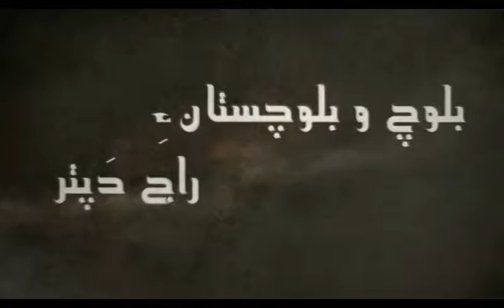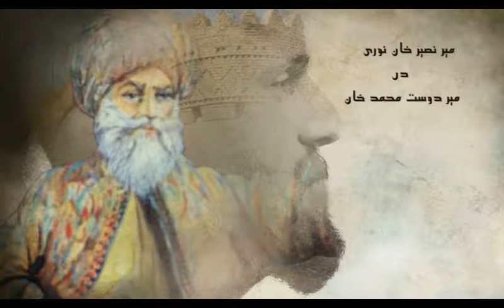بلوچ بلوچستانِ راجدپتر (48)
مراگش: بلوچ بلوچستانِ راجدپتر (48)
سرهال: بلوچ و بلوچستان مه جهانبانیِ کتابا
پیش کنوک: واجه عبدالرئوف ملازهی سربازی بلوچ